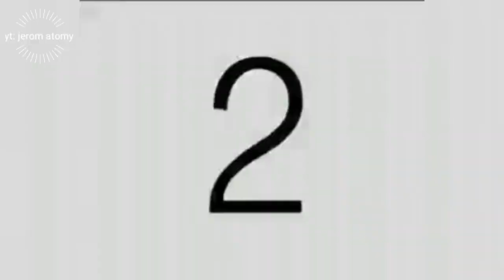Atomy short meeting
meeting with business partners on planning and strategies...plus kulitan...